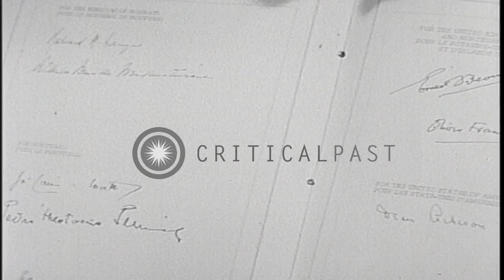12 nations sign Atlantic pact in Washington DC. HD Stock Footage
12 nations sign Atlantic pact in Washington DC.

Representatives of 12 nations in Washington DC. Flags of 12 nations displayed. Harry S Truman, Clement Attlee and other representatives sign on security treaty. Signed agreement is shown. 12 of the western democratic nations solemnly enter into a joint defense treaty. President Harry S Truman delivers a speech and calls it a 'shield against aggression'. Location: Washington DC. Date: April 4, 1949.

57,000+ broadcast-quality historic clips for immediate download.